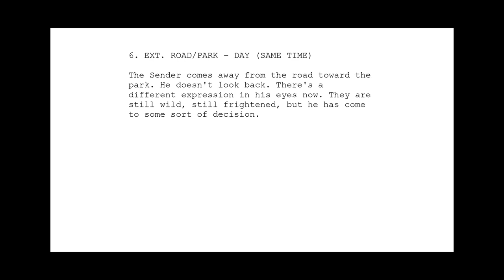The Sender - The Arrow Video Story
Following his Academy Award success working on Star Wars and Alien and directing two breakout short films, British newcomer Roger Christian made his feature directing debut with The Sender, a shocking psychic thriller filled with unforgettably chilling nightmare imagery.

After an unsuccessful suicide attempt, an amnesiac young man (Željko Ivanek, Hannibal) is labelled “John Doe #83” and admitted to a psychiatric hospital for evaluation. Dr Gail Farmer (Kathryn Harrold, Modern Romance) tries to establish a connection with him, but soon begins to experience frightening hallucinations. She quickly realises that the cause of these waking nightmares is none other than the mysterious John Doe, and the strange woman (Academy Award nominee Shirley Knight, The Dark at the Top of the Stairs) who visits the hospital claiming to be his mother…

Hailed by none other than Quentin Tarantino as his favourite film of 1982, and boasting an virtuoso early score by Trevor Jones (The Last Of The Mohicans), The Sender is a stylish precursor to the “rubber reality” dream-logic special effects seen in films like the A Nightmare on Elm Street series, but retains a horrific power of its own.